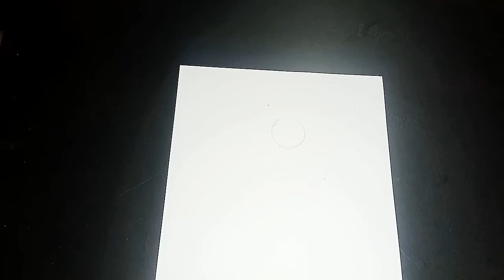Las mejores Alabanzas Alegres del mundo Cumbias Catolicas, para el trabajo,casa, descanso viaje, lim